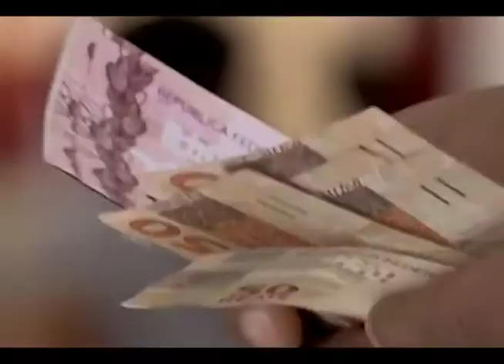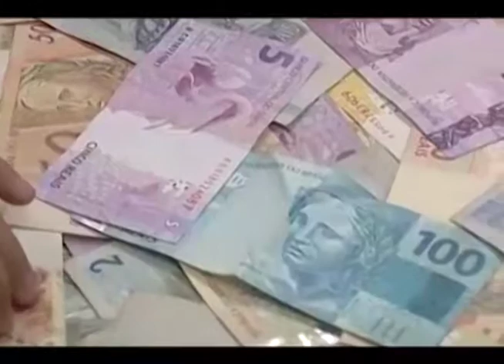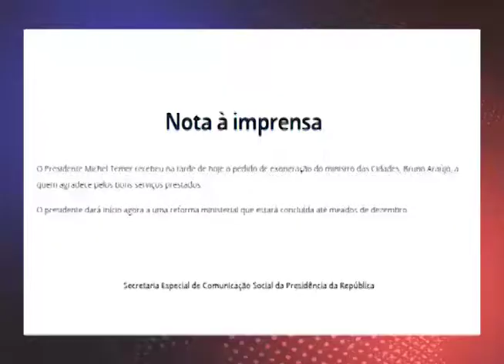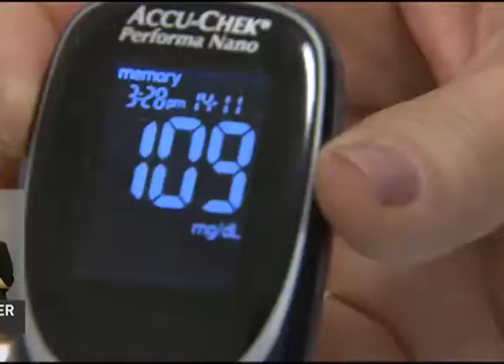Exportações e importações aumentaram 10% em novembro. ED 364 Bloco 2